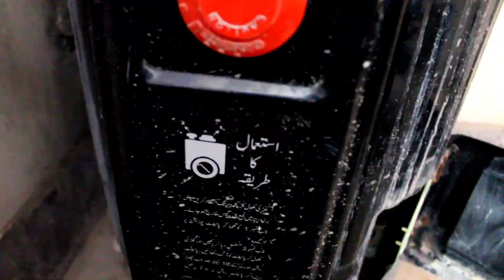Water Geyser | Geyser Repair | Geyser Pilot Not working | How to Gas Geyser Repair at Home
Geyser Repair | Geyser Pilot Not working | How to Gas Geyser Repair at Home | Geyser Not turning on

Topic:

Geyser Pilot Light Troubleshoot

How to fix geyser thermocouple
wire

Geyser pilot not working repair

How to repair a tower geyser

"Learn how to troubleshoot a geyser pilot light that won't stay lit in this step-by-step tutorial.

in this video show you how to fix them. adjusting the thermocouple this video has everything you need to get your geyser pilot light working again in no time. Whether you're a homeowner or a plumber, this video is a must-watch for anyone dealing with a geyser pilot light that won't stay lit. "

Geyser not turning on | How to Change geyser/water heater cell/pilot wire | Push Button Repair

In this video we will learn how to change geyser/water heater cell/pilot wire. Geyser not turning on | How to Change geyser cell/pilot wire | Push button repair | Geyser